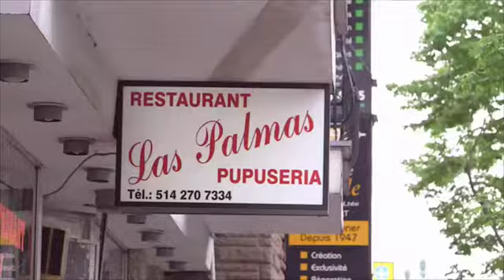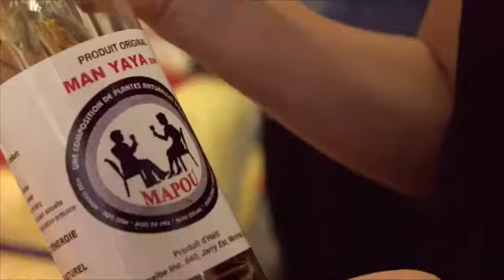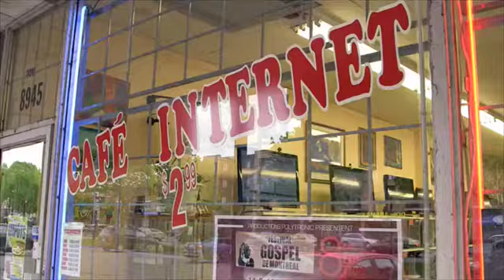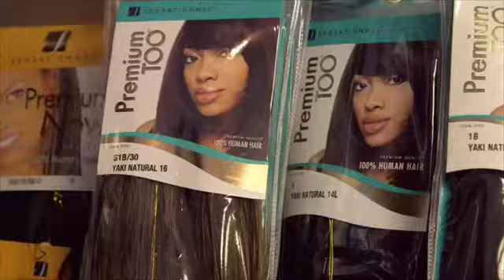Episode 14 - Haitian Odyssey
Haitian Odyssey!